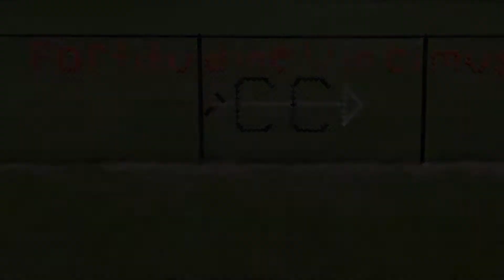2022 BHS XC